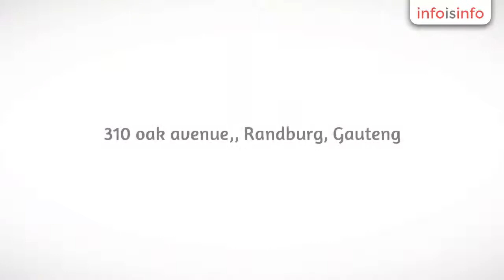Financial Services in Randburg - 27781230390 HERBALIST HEALER IN RANDBURG,JOHANNESBURG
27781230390 HERBALIST HEALER IN RANDBURG,JOHANNESBURG, Financial Services in Randburg.

Relationship problem solution/husband wife problem solution/get back lost lover

•Work related problems/get promoted at your work/win work hearing

•Win bonds/Tenders/contracts/loans within 12 hours

•Criminal matters/legal matters/court cases/divorce cases

•Lottery wins/ lotto/horses/soccer big wins/ all gambling activities

•Body cleansing/property cleansing/ business cleansing.

•Business promotion/sales promotion/ customer attraction.

•Unfinished jobs by other doctors/ Delayed jobs/ failed jobs.

•Magic ring/ magic wallet/ magic stick for wealth and marriage.

•Spells for getting married to the lover of your life.

•Spells for love, victory and sympathy.

•Fix broken marriage, relationships and finding a missing person.

•Spells for getting job/employment/higher pay/job protection.

•Spells for loan repayment/debts and financial problems.

•Expert in destroying effects of black magic/evil witch craft.

•Getting rid of effects of evil eyes/ evil spirits.

•Fertility medicines/ impregnation of a woman/birth medicine.

•Spells for release of a captive/prisoner in 12 hours.

•Spells for fulfillment of any need within 12 hours.

•See your enemies in dreams/in mirror.

•Free telephone reading/palm reading/ tarot reading/ photo reading.

•Spells for bad dreams/ night mares/ sleeplessness.

•Cure of stress/hysteria and all forms of worry.

•Passing exams at all levels/ and interviews.

•Work/ visa/ travel/accommodation.

•Cure of diabetes and high blood pressure.

•Spells for achievement of wealth and sustenance.

•Spells for getting rid of evil designs of enemies/ evil spirits.

•Protection of life/wealth/business.

•Cure of colic, leprosy, shaking palsy, leucoderma, epilepsy.

•Contact herbalist doctor dron

Penis enlargementPenis enlargement pills & creams products to increase your penis size, make your penis firmer and last longer.Our Penis enlargement creams and pills are made from herbal extracts, clinically tested and easy to use. Natural Penis enlargement products means there is no need for surgery, risk of cancer and negative side effects.Penis enlargement will increase your penis size by up to 2 inches sizes, improve penis stregnth, make your penis stronger and heal early ejaculation.All you need for bigger penis is the Penis enlargement creams and Penis enlargement pills and we will send them to you.There is no need for a prescription to order penis enlargement creams, pills and drugs since they are beauty products. When the Penis enlargement creams or pills have arrived, you simply need to apply them on your penis and watch yourself getting permanent bigger penis without any surgery.

STOP CHEATING.SPELLS

BRING BACK LOST LOVERS SPELLS

FIX MARRIAGE PROBLEMS

HAVE BABIES SPELLS

SPEED UP FINANCIAL BENEFITS PROCUREMENT

SOLVE FINANCIAL PROBLEMS

CONTROL YOUR LOVER. SPELLS

LOVE PORTIONS.

STOP DIVORCE SPELLS

CASINO & LOTTO SPELLS

MAGIC WALLET.

PROMOTIONS AT WORKS

SUCCESS PROSPERITY

FIX COURT CASES.